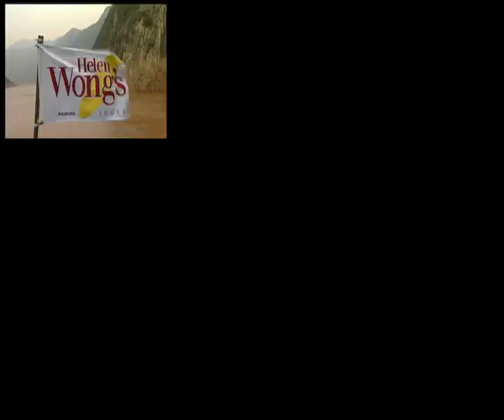Global Travel & Tourism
A short animation about Global Travel and Tourism